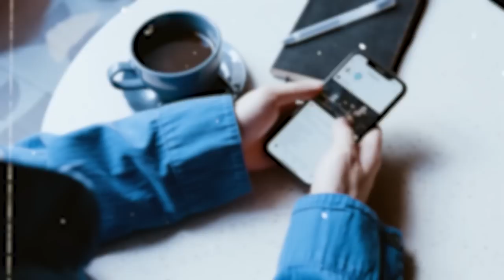Les signes indiquant que c'est la bonne femme pour une relation long terme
Dans cette vidéo, je te partage les signes qui indiquent que c'est la bonne femme pour une relation long terme.

0:00 Intro
0:45 La femme de 50 Cent
01:40 Signe #1
03:25 Signe #2
05:38 Signe #3
05:49 Signe #4
12:40 Conclusion